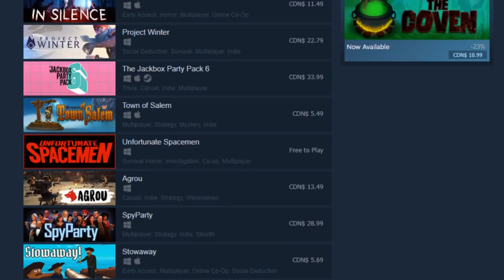The Ethics of Lying in Games | Ethical Issues in Gaming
Is it wrong to lie in games like Among Us?
Many games include deception as a core part of their gameplay. Yet deception is usually considered wrong if it's for trivial reasons, or personal gain. Is there a contradiction between our general moral principles and common game design?

Here I consider some solutions to this problem. First, I throw out " the rules" and "social convention" as likely reasons for why deception in games might be OK. Next, I consider the theories of philosophers James Carson and Fritz Allhoff, concluding that deception in games is permissible because such behavior should be endorsed by all rational players.

Finally, I address the further problem of how we backup our lies in games. Where do we draw our credibility from, and what practical concerns are at stake in these decisions?

Since this video was published, Prof. Thomas Carson sent me this clarification of his view:
"Making deliberate false statements isn’t lying, unless one makes those statements in contexts In which one implies or gives an assurance that what one is saying is true. Sometimes, in games or negotiations, there exists no default implicit assurance or guarantee the what [is being said] is true, and deliberate false statements made in THOSE contexts are not lies"